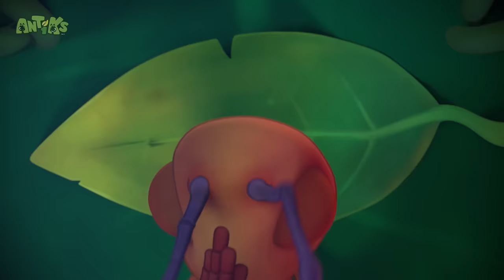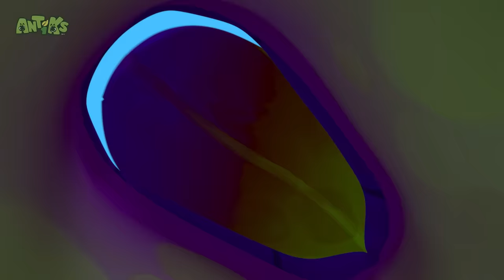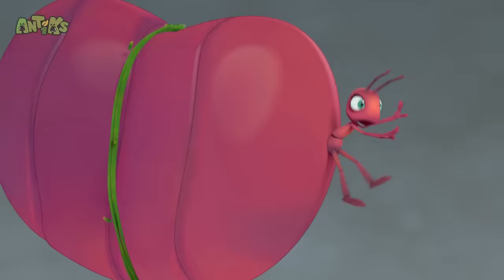Matador | Antiks 🐜 | Funny Cartoons for Kids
Joey and Boo upset a patrolling dung beetle when they move in on his territory.

🌿🐜Timecodes:

00:00 Matador
02:07 Road Block
04:06 Frozen
06:06 Nutcrackers
08:05 Hiccupy Heroes
10:05 A Pear of Losers
12:04 The Big Pitcher
14:04 Zombie Mushroom Mayhem
16:03 Cliffhangers
18:03 Speed Racers
20:02 Phone a Friend
22:02 That Sinking Feeling
24:02 Gone With the Wind
26:01 Swamp Thing
28:01 All in the Mind
30:01 Box of Delights
32:00 There She Blows
34:00 Suckers
35:59 Jinxed
37:59 Bubble Trouble
39:59 Jelly Bellies
41:58 Splashdown Clowns
43:58 Sticky Sweet
45:58 The Need for Beads
47:58 Killing Time
49:57 Mr Chompy
51:57 Berry Attractive
53:55 Framed
55:55 Hotshots
57:54 Insane in the Drain
59:53 Flydentity Crisis
1:01:53 6 Legged Freaks
1:03:52 All Wrapped Up
1:05:52 Mystery Mix
1:07:51 Magnifried
1:09:51 Heavy Meal
1:11:50 Meatball Mayhem
1:13:50 Bug Zapper
1:15:49 Stuck on You
1:17:49 Speed Freaks
1:19:48 Cave Dwellers
1:21:47 Home Invasion
1:23:46 Potion in Motion
1:25:46 Cotton Buddies
1:27:46 Fast Food
1:29:45 Grand Thief Apple
1:31:44 Ants at a Picnic
1:33:42 Party Poopers
1:35:41 High Flyers
1:37:41 Heavy Weight Chumps
1:39:41 Bottle Rocketeers
1:41:40 Ice Ice Baby
1:43:40 Skinny Dipper
1:45:40 Spring Fever
1:47:40 Hide And Shriek
1:49:40 Bad Neighbours
1:51:39 Beach Bums
1:53:39 Drained
1:55:38 Matador
1:57:38 Break a Leg
1:59:37 Party Monster
2:01:37 Drone
2:03:36 Glowing Nowhere